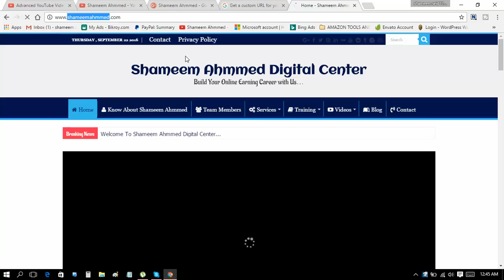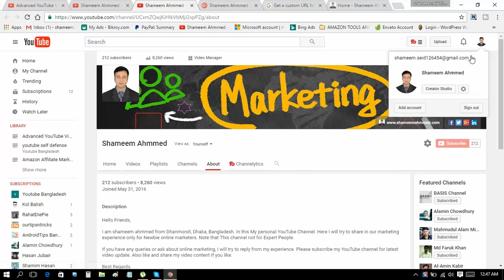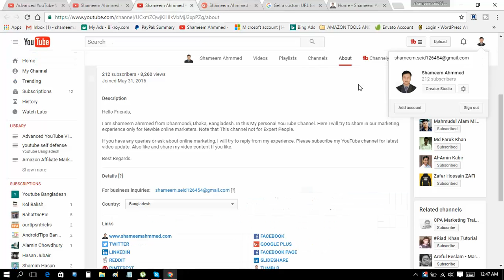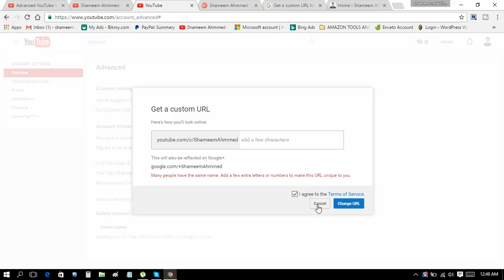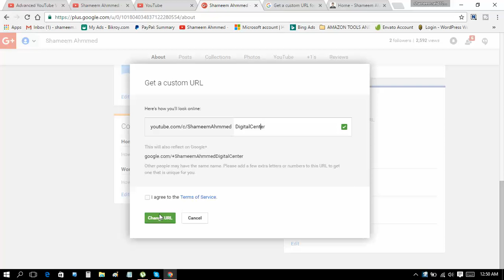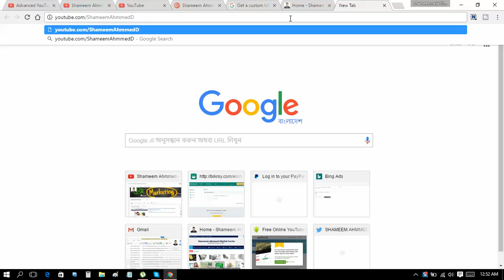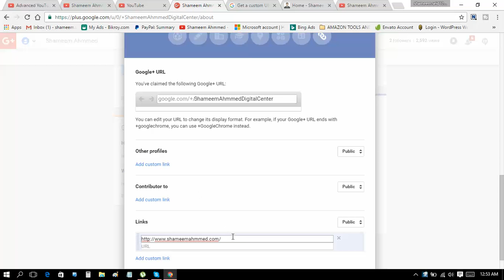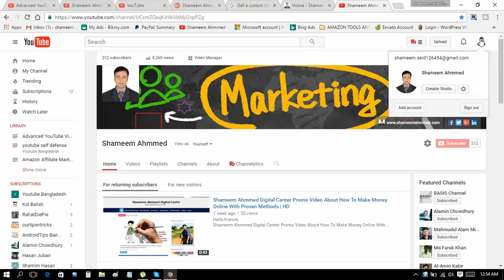YouTube Custom URL/Link - How To Create A Custom YouTube Channel Name | How do I get a custom URL?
Hello friends,

Now I am going to show that How to Create a Custom YouTube Channel URL / Link, in this video you will learn how to change your YouTube custom URL many times as you want.

How to get a Custom URL for YouTube channel 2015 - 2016 Update information for youtube custom channel name.

To get a custom URL for your channel, your account needs to meet these requirements:

Be in good standing
Have 100 or more subscribers (which is not required as per the video. I only had 5 subscribers at the point of recording this video)
Have an uploaded photo as channel icon
Have uploaded channel art

If you're qualified for a custom URL, you'll see a notice in your advanced account settings, receive an email notification, and may see a notification in your Creator Studio dashboard.

Sign in to YouTube and go to your advanced account settings.
Under "Channel settings," select the link to claim your custom URL.
In the "Get a custom URL" box, you'll see the custom URL(s) you've been approved for. You can't change these, but you may need to add a few letters or numbers to make the URL unique to you.

Keep in mind that the custom URL will be linked to both your YouTube channel and your Google+ identity. Once your URL has been approved, you can't request to change it. When you're sure this is the URL you want, click Confirm choice.

Video Content Created By Shameem Ahmmed
shameem ahmed, shamim ahmed, samim ahmed,
shamim, shameem, shameem ahmed.